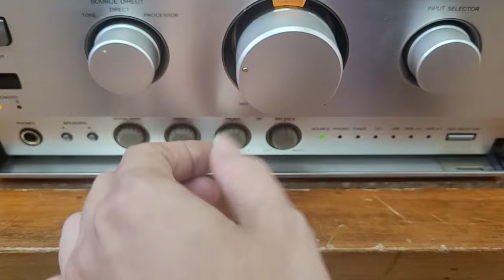Amply onkyo a 911m dòng intec 275 chuyên ghép loa bookshelf. giá 2.450k lh 0966594581 & 0979891682